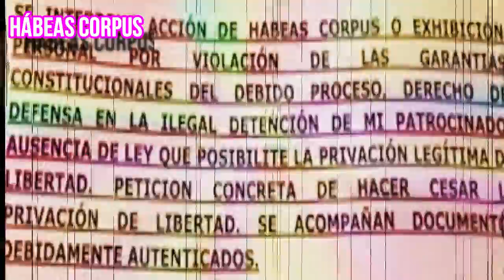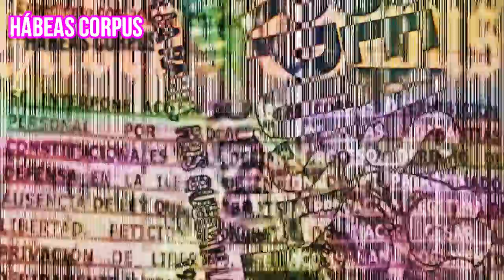HABERS CORPUS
hábeas corpus